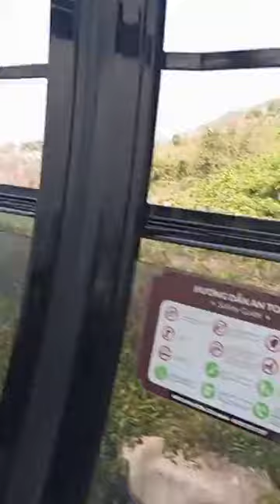Hành Hương núi Bà Đen Tây Ninh 4